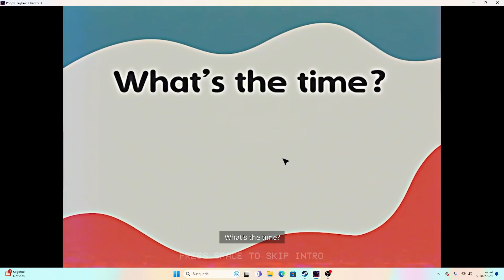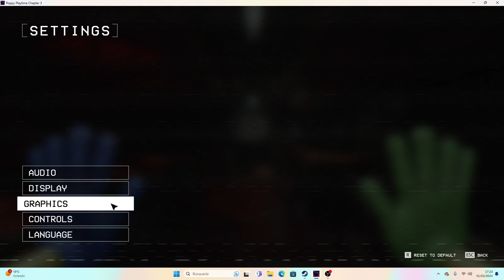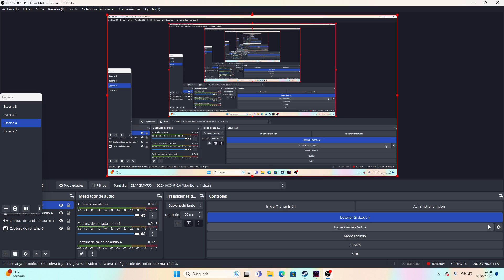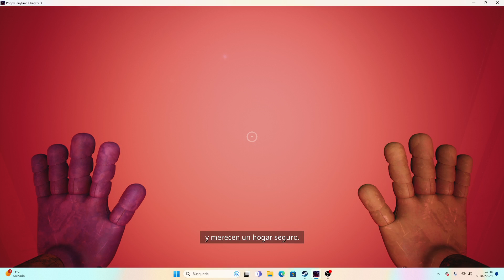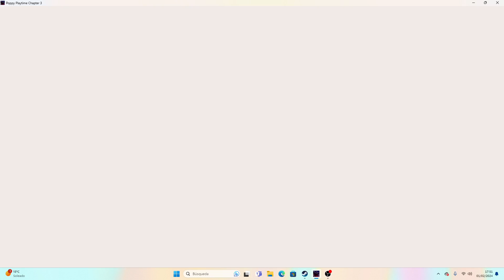Jugando a poppy plytime 3